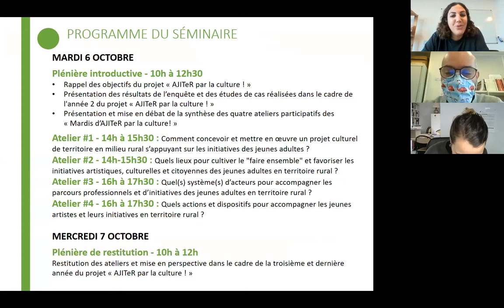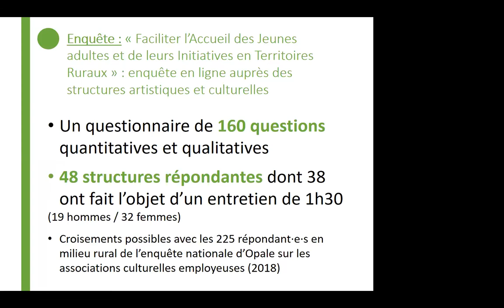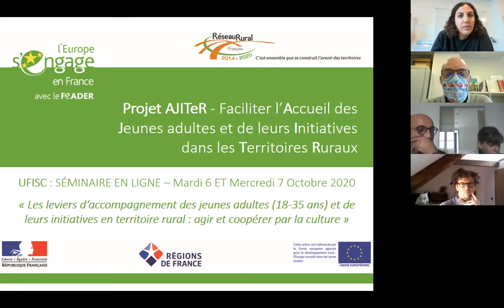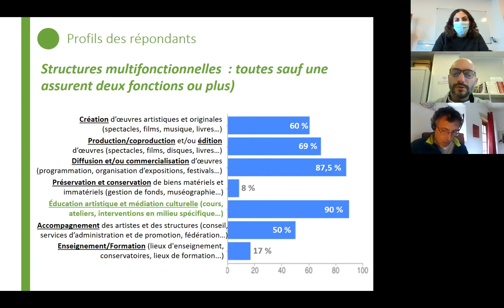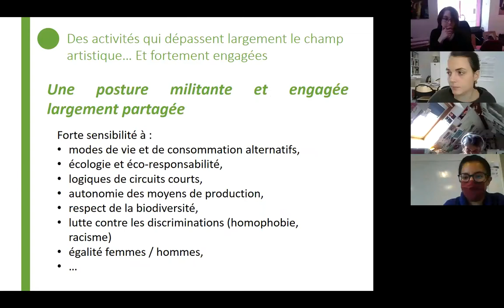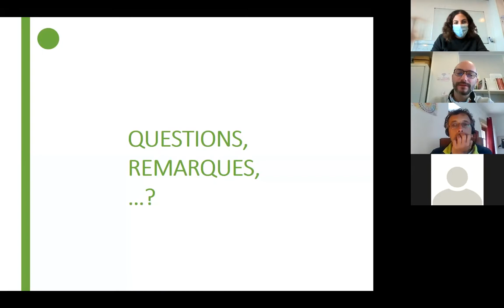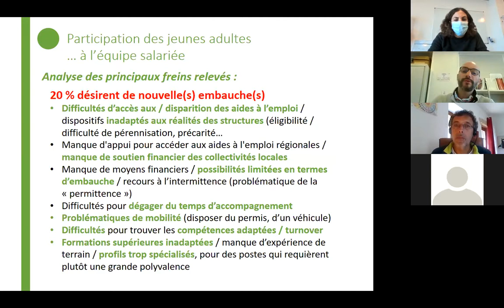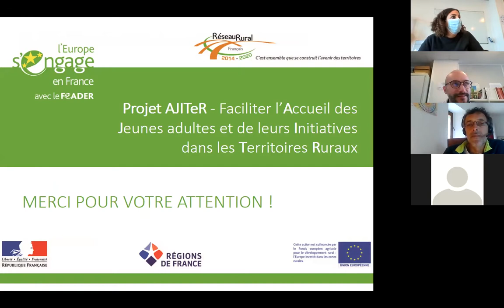Séminaire AJIteR par la culture ! Plénière - 6 octobre 2020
Le séminaire en ligne « Les leviers d‘accompagnement des jeunes adultes (18-35 ans) et de leurs initiatives en territoire rural : agir et coopérer par la culture » était organisé par l'UFISC pour clôturer le cycle de rencontre des « Mardis d’AJITeR par la culture ! » .

Il s'est déroulé les mardi 6 et mercredi 7 octobre 2020.Cette vidéo vous propose de revivre le temps en plénière du mercredi 6 octobre au matin avec au programme :
- Présentation de l'UFISC et rappel des objectifs de ma démarche « AJITeR par la culture ! »- Tour de table des participant∙e∙s (à partir de 13'50)
- Présentation des résultats de l’enquête  et des études de cas réalisées dans le cadre de l'année 2 du projet « AJITeR par la culture ! » - partie 1 (à partir de 33'50)
- Échanges avec les participant∙e∙s (à partir de 1h02'30)
-  Présentation des résultats de l’enquête  et des études de cas réalisées dans le cadre de l'année 2 du projet « AJITeR par la culture ! » - partie 2 (à partir de 1h13'05)
- Présentation et mise en débat de la synthèse des quatre ateliers participatifs des "Mardis d’AJITeR par la culture !" : l’accompagnement de projets, l’engagement citoyen, les pratiques culturelles, l’insertion et l’emploi (à partir de 1h42'25)